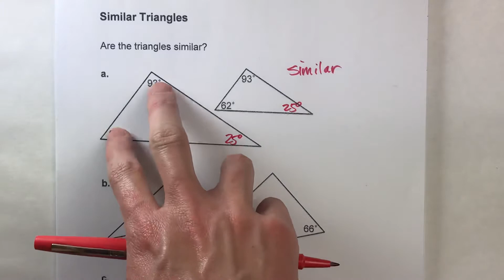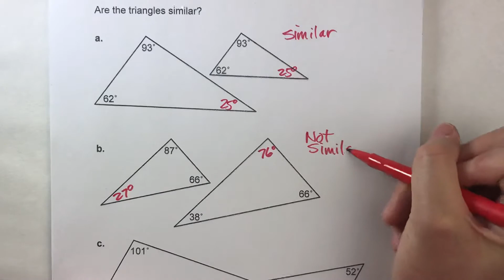Identifying Similar Triangles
Finding similar triangles doesn't have to be hard!  In this video, I show you how to tell if two triangles are similar by comparing their angles!